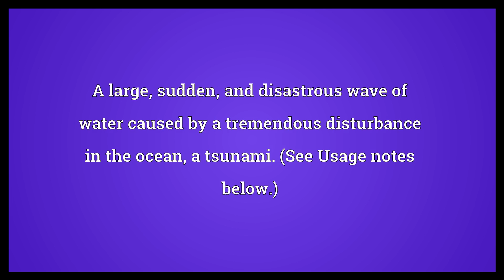Tidal wave Meaning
Video shows what tidal wave means. A large and sudden rise and fall in the tide.. A large, sudden, and disastrous wave of water caused by a tremendous disturbance in the ocean; a tsunami. (See Usage notes below.). A sudden and powerful surge..  Tidal wave Meaning. How to pronounce, definition audio dictionary. How to say tidal wave. Powered by MaryTTS, Wiktionary